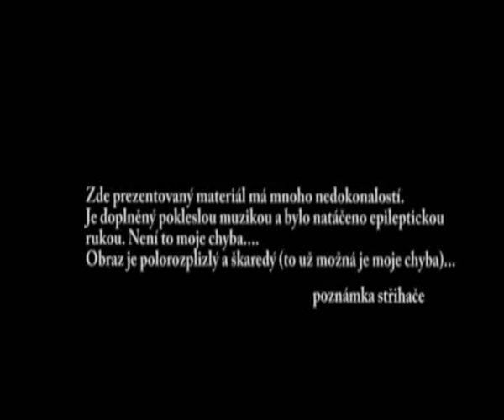Bobulky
Film vzniklý během pěti minut za asociací: 1. tis a jeho červené bobule a 2. nacházeli jsme se přímo vedle ústavu pro drogově závislé. Mnoho smyslu nehledat, stačí se koukat a bavit se krásnou improvizací